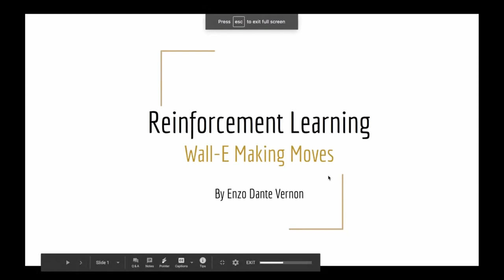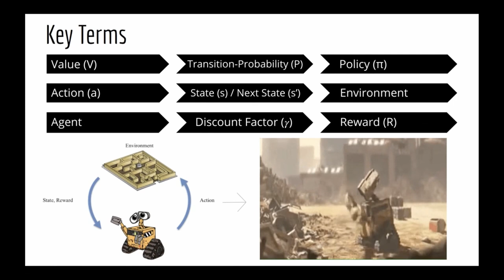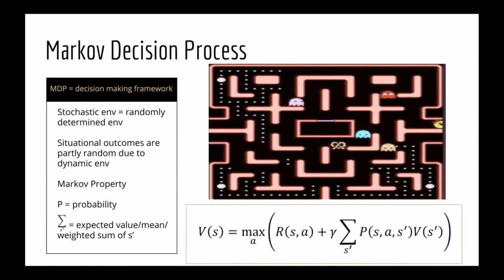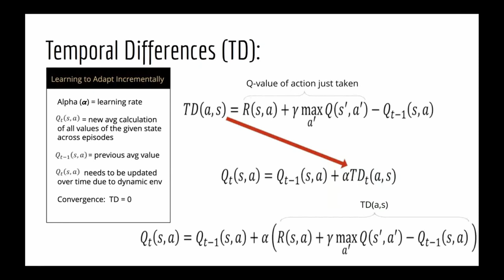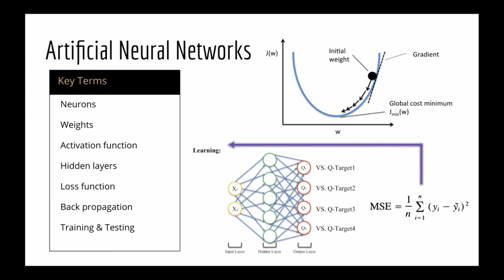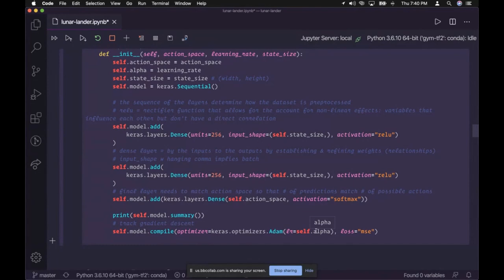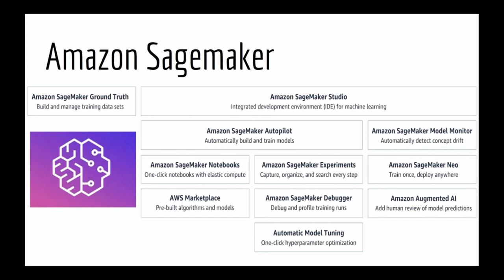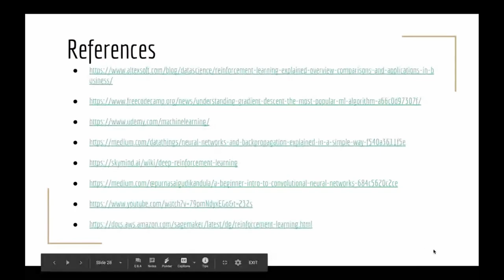Reinforcement Learning with Enzo Vernon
Enzo defines reinforcement learning, covers why it's important, explains how it differs from other branches of machine learning, delves into the concepts behind this exciting field of AI, and then conclude with some demos.